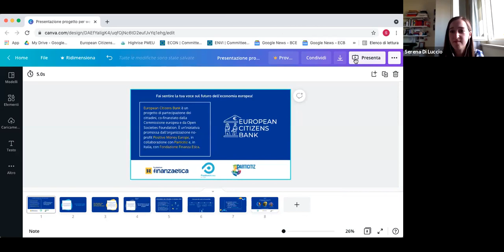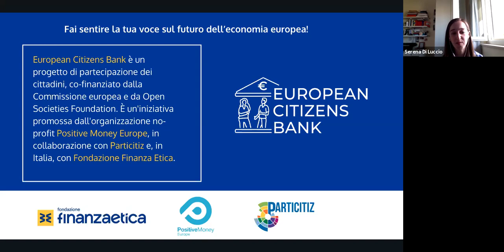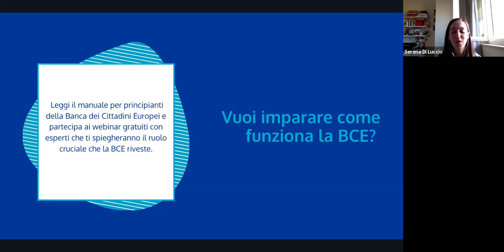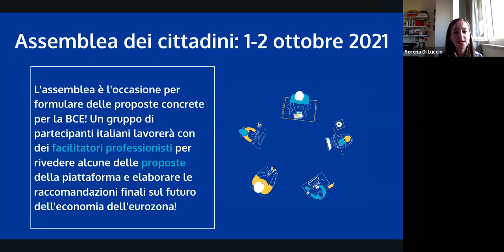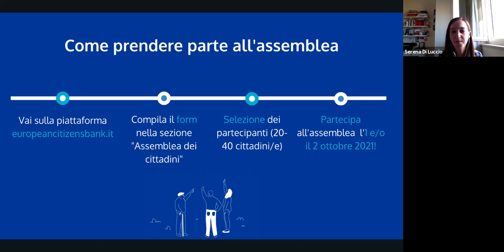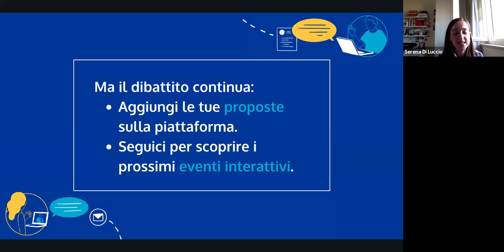Banche centrali: come vigilarne l'operato (Webinar 5/5)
In questo quinto webinar interattivo (17 Giugno 2021), esaminiamo il concetto di indipendenza delle banche centrali, esplorandone le ragioni alla base. Con l’aiuto degli esperti, capiamo com’è possibile vigilare l’operato della Banca centrale europea (BCE) in un modo più democratico e nel rispetto della sua indipendenza.

Intervengono: Fabio Castaldo (eurodeputato); Leo Hoffman-Anxthelm (Greens/EFA)

Modera: Christy Ann Petit (European University Institute)